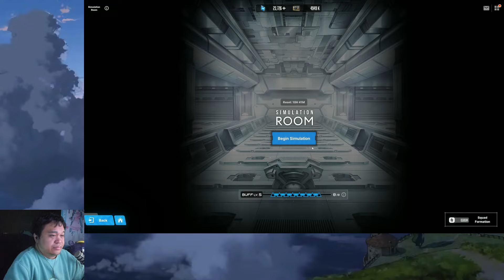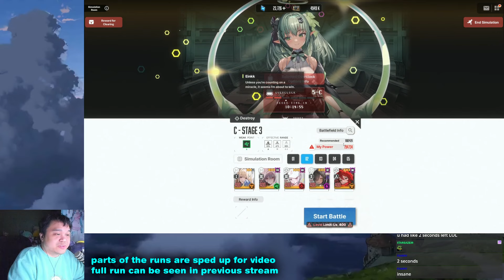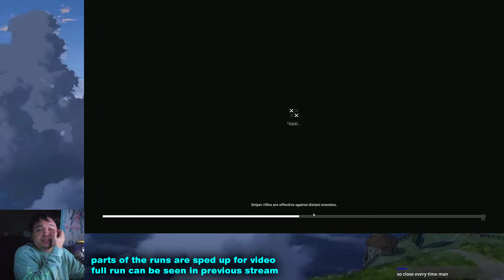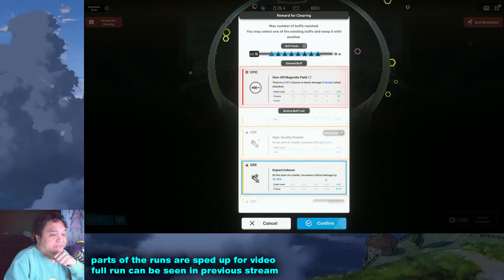Overclock RATIO 50 | SETUP + FULL RUN CLEAR | Nikke Simulation Room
Overclock Simulation Room Guide

Quiry, skill, kit, analysis , dupes, worth, Marciana, Tia, Naga, Bunny Girls, Blanc, Noir, OST,
Boss, Mechanics, Teams, Units, Team Comps, Analysis,
Nier, Automata, A2, 2B, SR, RL, skins, free, paid, gacha skins,
ammo, max ammo, unlimited ammo, alice, diesel, guilty, guillotine, scarlet, liter, volume, mechanics, breakdown, setup, build, team setup, tips, dev notes, patch, macro
Arena, PvP, SP, SP Arena, Champion Arena, Avatar, Frames, Dev, Note, Bracket, Reset, Shuffle